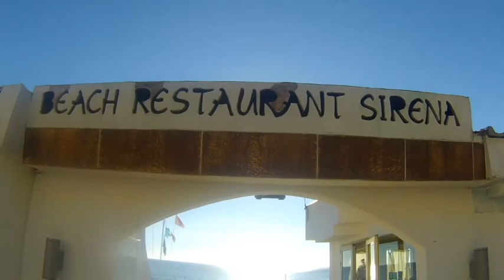San Lorenzo al mare Sanremo Ariel Chapulín dicembre 2016